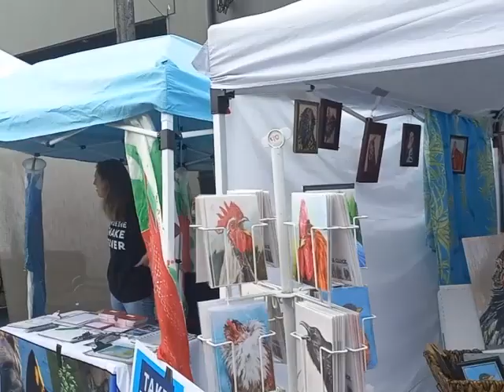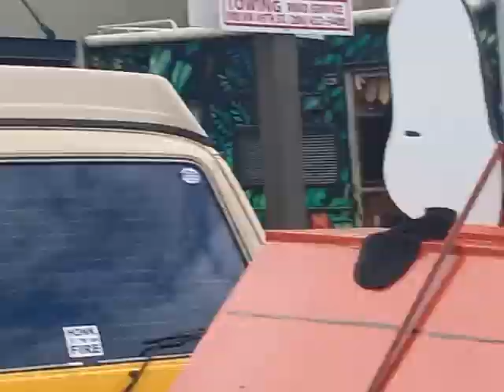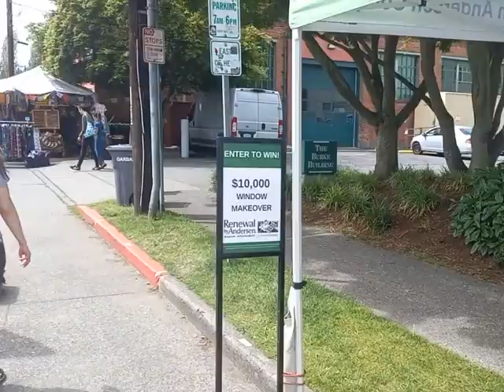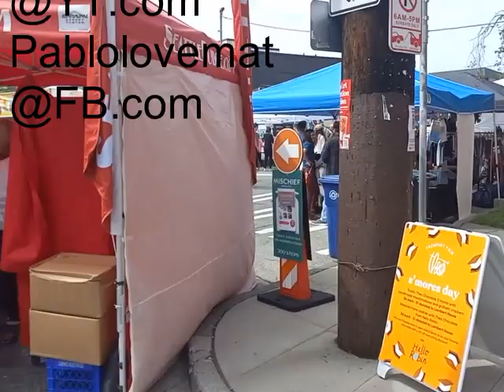Fremont Fair Highlights C22 23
Highlights from this past Fremont Fair.(2022)
Looked like folks were having a blast and I was right there
filming it.